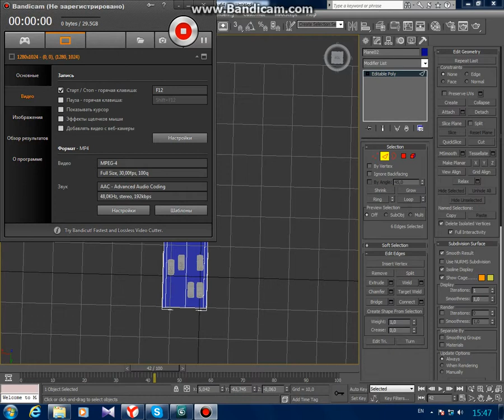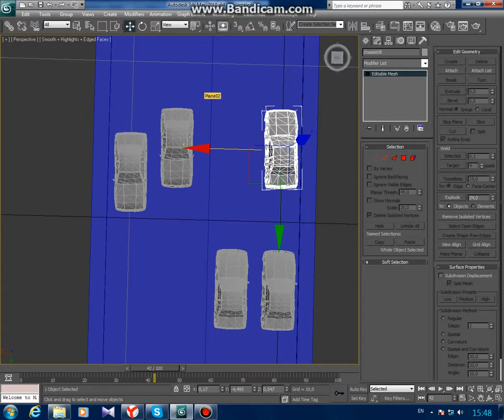[Gomel Club] Начало разработки